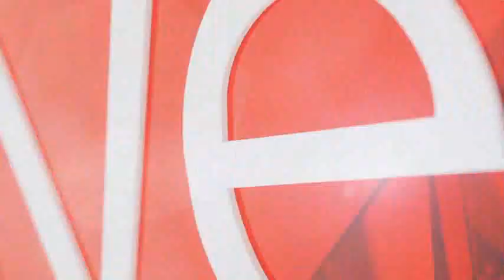'We've never acted in Hollywood' - Mbalula's top quotes of the day